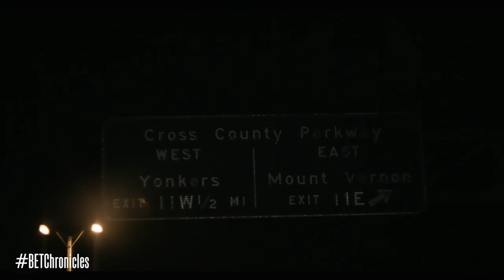DMX Head Hunted | Ruff Ryders Chronicles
Waah rediscovering DMX didnt come without it's challenges and included being in someones living room without their permission and a Rottweiler locked up out back